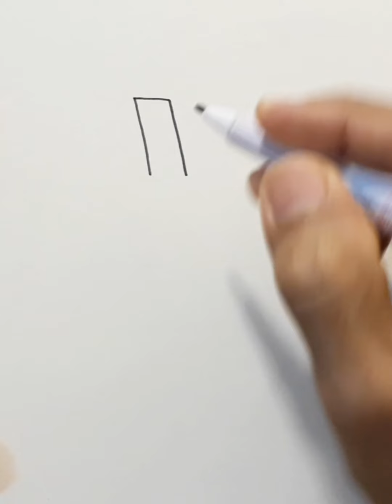skibidi multiverse ,,, Skibidi Toilet